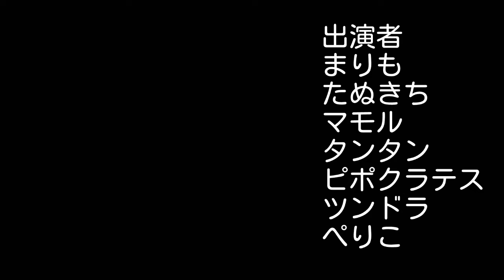【どう森ドラマ】幻想の森 第三話(後編)「バイトは忙しい!?」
今回は長いので前編と後編にわけます。